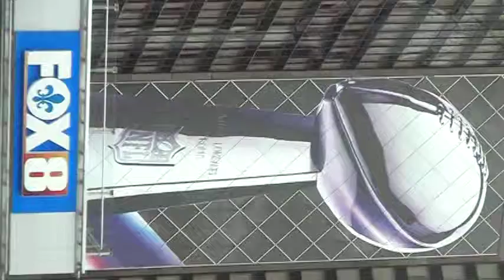SUPERBOWL IN NEW ORLEANS 57